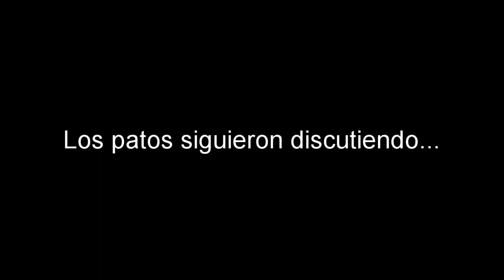PATOS PELEANDO // Asi crecieron los patitos nacidos en la granjita esvanko // FINAL INESPERADO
Los patos peleando, son hermanos con 2 meses de diferencia, la camada nacida, en el anterior video.